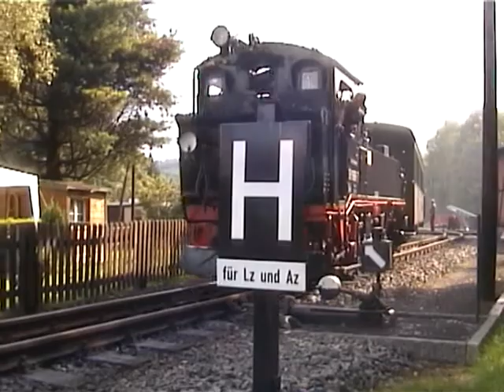Rückblende: Im Sommer 2009 bei der Pressnitztalbahn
Ich habe gerade diese Aufnahmen aus dem Jahr 2009 wiedergefunden, die ich damals bei der Pressnitztalbahn gemacht habe.